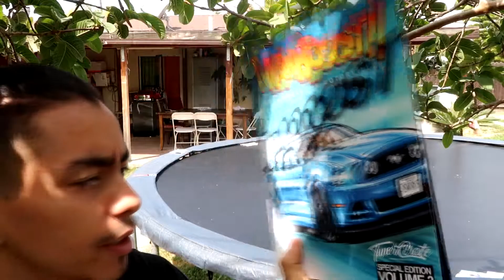SPEED DEMONS || Tunercrate Mystery Box || May. 2018 BONUS!!!!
Hope you guys enjoyed this monthly crate and if you did don't forget to let me know what was your favorite part of the video or the box.